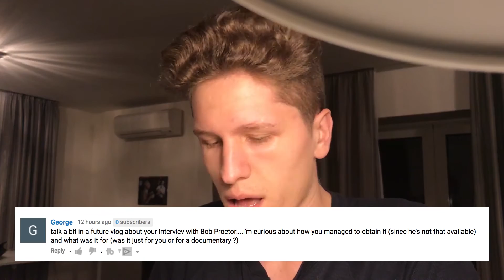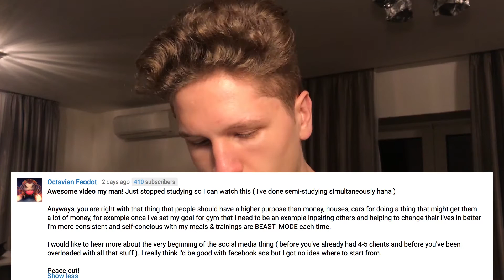Q&A SESSION: Interview with Bob Proctor & Being More Organized & Social Media | VLOG 030